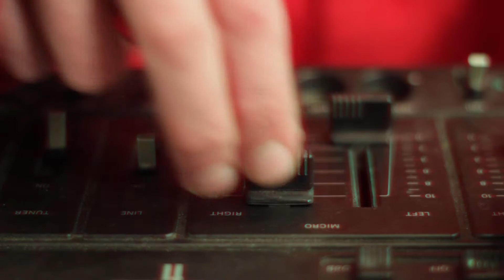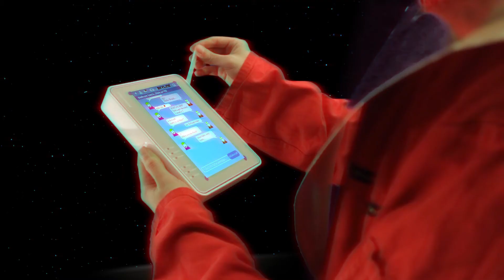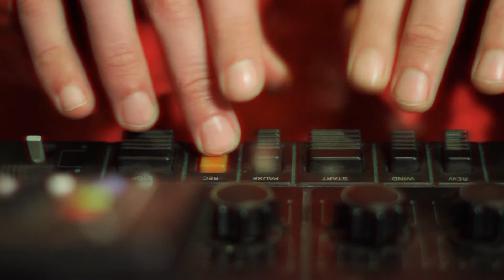VISITORS - wish upon a star ★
I wish upon a star that you and my avatar have the same chemistry in virtual reality.

Visitors is a sci-fi-pop project by Bertin. It contains electropop songs from the perspective of aliens and robots, low budget sci-fi music videos, cardboard robot workshops and live performances. In 2022 one of the characters Frans Radar got his own comic book.

Music and video by Studio Bertin